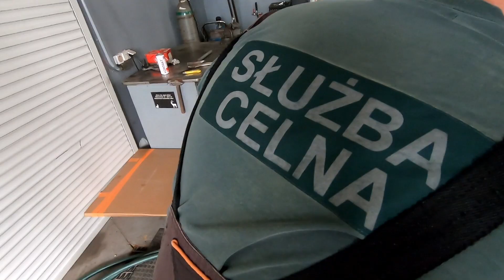[IV] Audi RS3 2018 Part IV. * Młody gniewny powrócił *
Nareszcie jest, wrócił odpicowany z lakierni :D
Tak więc czas zabierać się za poważne rzeczy... działamy :D